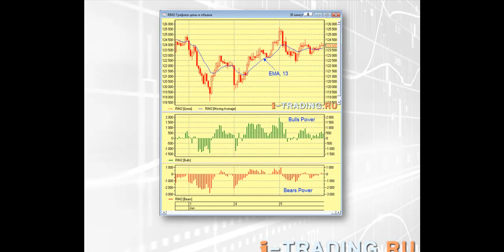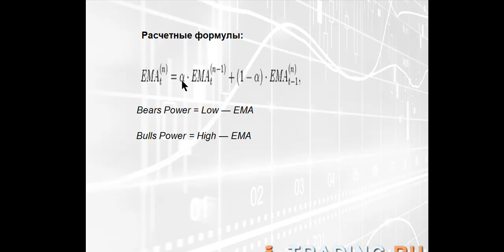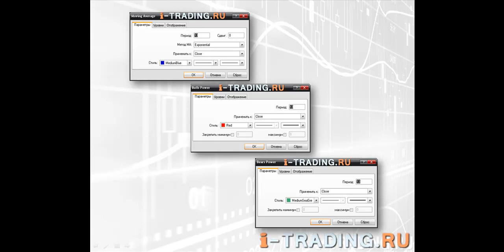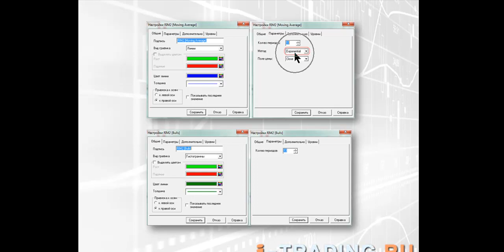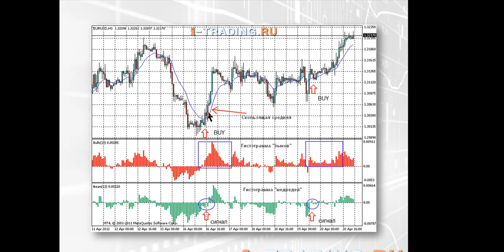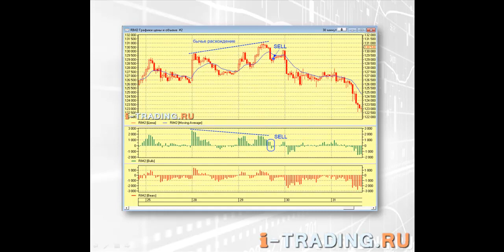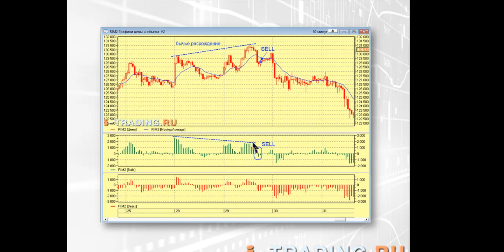Видео учебник технического анализа: лучи Элдера - Elder Ray